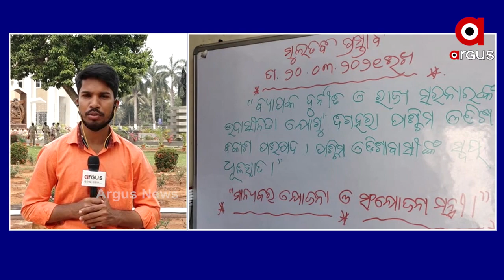ସାତ ଦିନ ପରେ ଆଜି ସ୍ଵଭାବିକ ହେବ ଗୄହ କାର୍ଯ୍ୟ ...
ସାତ ଦିନ ପରେ ଆଜି ସ୍ଵଭାବିକ ହେବ ଗୄହ କାର୍ଯ୍ୟ। ଆଜି ସ୍କୁଲ ଓ ଗଣଶିକ୍ଷା, ଉଚ୍ଚ ଶିକ୍ଷା ବିଭାଗର ଖର୍ଚ୍ଚ ଦାବି ରହିଛି। ପ୍ରଶ୍ନ କାଳରେ ମହିଳା ଶିଶୁ ବିକାଶ ଓ ମିସନ ଶକ୍ତି, ଭିନ୍ନକ୍ଷମ ଶସକ୍ତିକରଣ, ବିଜ୍ଞାନ ଓ କାରିଗରୀ, ଦକ୍ଷତା ବିକାଶ ଓ ବୈଷୟିକ ଶିକ୍ଷା, ହସ୍ତତନ୍ତ ବୟନଶିଳ୍ପ ଓ ସରକାରୀ ଉଦ୍ୟୋଗ ଭଳି ବିଭାଗ ରହିଛି ...